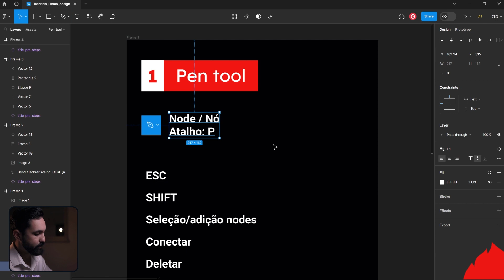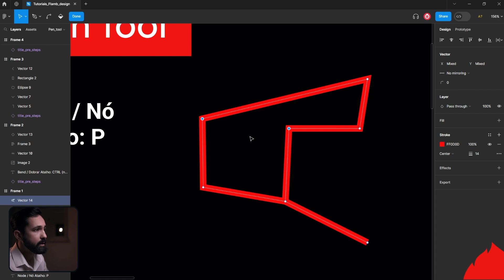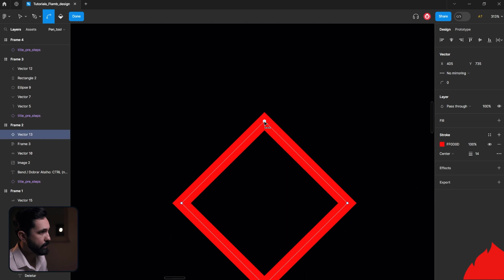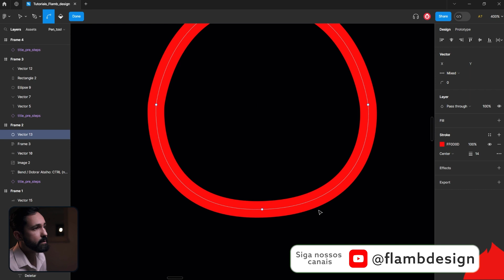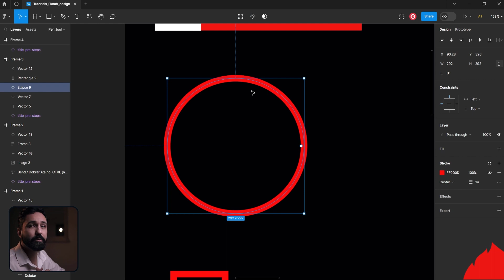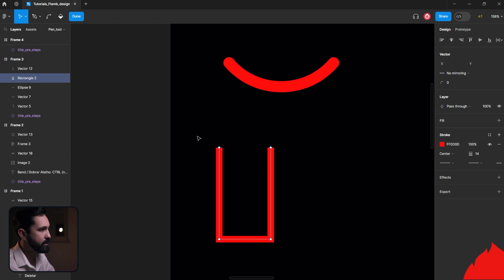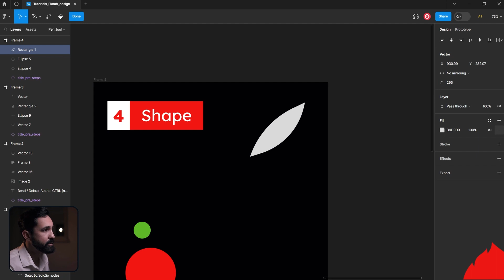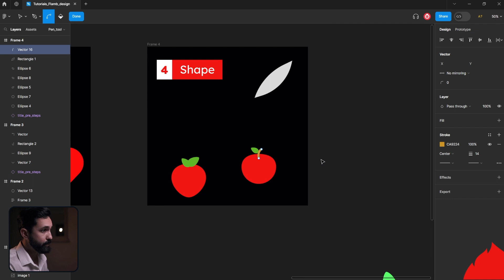Pen Tool no @Figma : Guia COMPLETO para Iniciantes. (Bend tool, node, caneta, vetor, bezier, curva).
Aprenda de Forma Fácil e Rápida (Tutorial Iniciante)

00:00 Pen tool
00:30 1 Essencial da Pen Tool / Caneta
05:05 2 Bend Tool / Dobrar
08:45 3 Stroke: editando na prática.
12:46 4 Shape: ícones e logos editadas com a Pen tool
Neste vídeo, vou te mostrar como dominar a Pen Tool, uma ferramenta indispensável para criar ícones, marcas e ilustrações com perfeição. Meu nome é Flávio Cordeiro, e vou guiar você nessa jornada para que você possa utilizar essa poderosa ferramenta em diversos softwares gráficos, como Photoshop, CorelDRAW e After Effects.

A Pen Tool permite criar nós e curvas suaves, proporcionando total controle sobre cada detalhe da sua criação. Utilizando atalhos como "P" e "V", você terá facilidade para adicionar e editar nós, facilitando sua interação com a ferramenta.

Com a Pen Tool, é possível criar formas complexas, como sorrisos, letras e corações, de maneira rápida e precisa. Você aprenderá a utilizar a ferramenta de dobrar, que permite ajustar os ângulos das curvas para obter resultados ainda mais incríveis.

Além disso, mostrarei como conectar nós, deletar pontos e espelhar formas, tornando o processo de criação mais ágil e eficiente. Veremos também algumas dicas para afinar e ajustar suas ilustrações.

A Pen Tool é essencial para qualquer designer, e com os conceitos e técnicas apresentados neste vídeo, você será capaz de criar verdadeiras obras de arte. Venha comigo nessa jornada e descubra todo o potencial da Pen Tool para aprimorar suas habilidades de design.

Se você quer elevar seu nível de criação e aprender a fazer ícones, logos e ilustrações com maestria, esse vídeo é para você! Não perca essa oportunidade de se tornar um expert na Pen Tool e elevar o nível dos seus projetos. Se você quer mais conteúdo sobre esse assunto, deixe seus comentários e sugestões. Aproveite e curta o vídeo para me ajudar a trazer mais conteúdos incríveis como este. Até a próxima!

EDIÇÃO 3D
3D é minha nova paixão. Mundo complexo, mas cheio de desafios recompensadores. Acredito que posso trazer essa realidade para um cenário mais simples de entender. Hoje o Photoshop tem uma ferramenta 3D que é possível ter resultados legais.